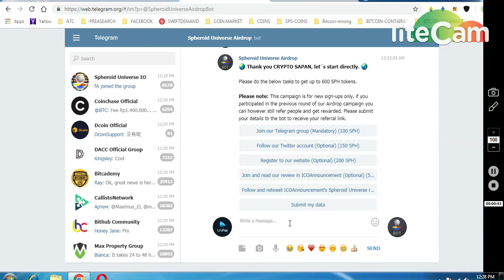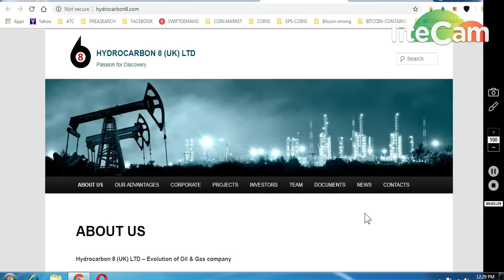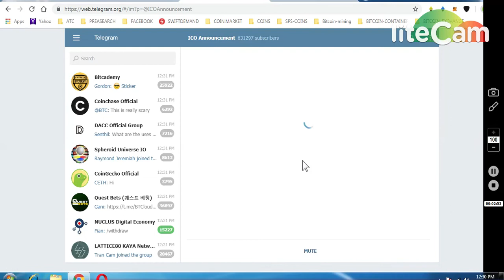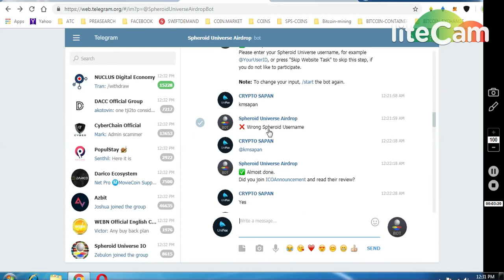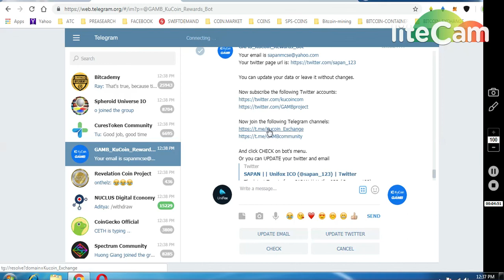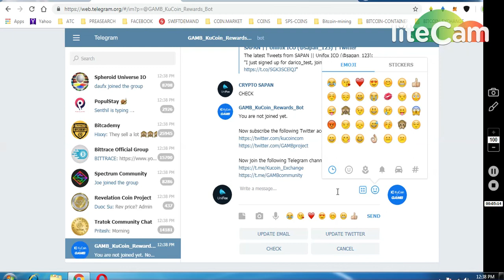550 SPHEROID TOKENS ~~55$ || 400 GAMB TOKENS LISTED IN KUCOIN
ONGOING BOUNTIES :
1) KEEPSTAKE AIRDROP (WORTH 1 ETH)
     (WORTH 80-90$)

6) BITDEPOSITARY EXCHANGE EARLY ACCESS (12,90000 TOKENS

7) BINANCE STOP LOSS HINDI || BINANCE एक्सचेंज पर स्टॉप लोस